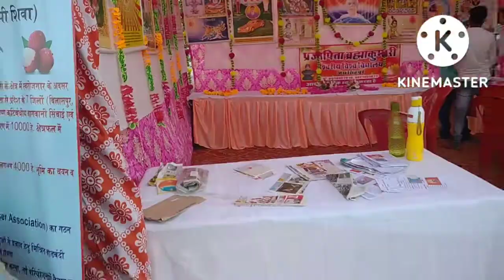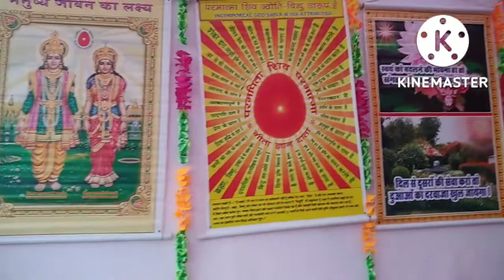chalo mela dekhne😍😃/Jaisinghpur Dusherra Utsav 5 Oct 2022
Durga ashtmi pujan aur first Bollywood night in Dusherra festival at Jaisinghpur
Lots of shops
Lots of Fun
Lots of people
Live stage performance🥰